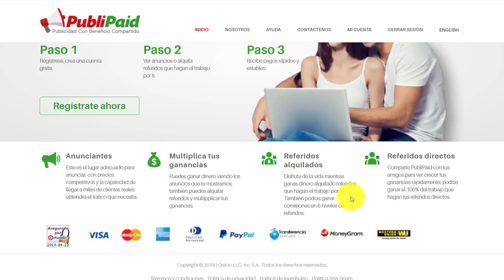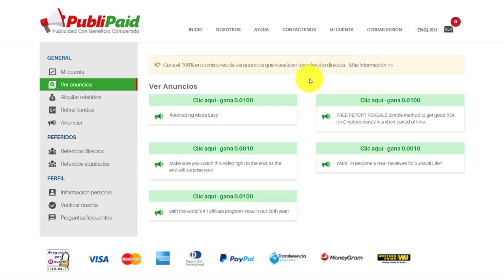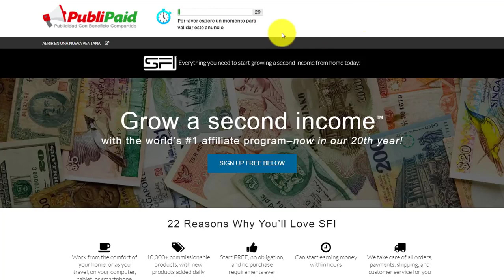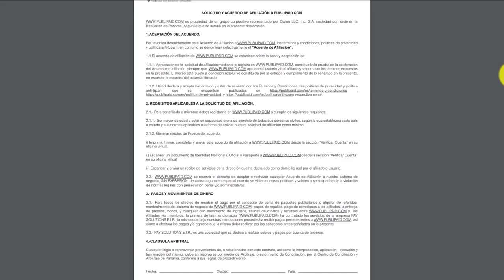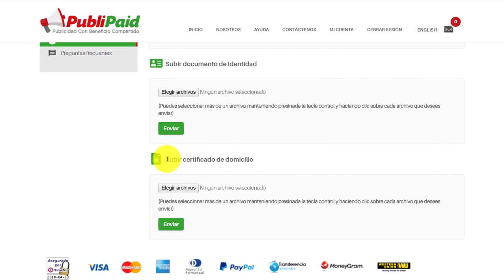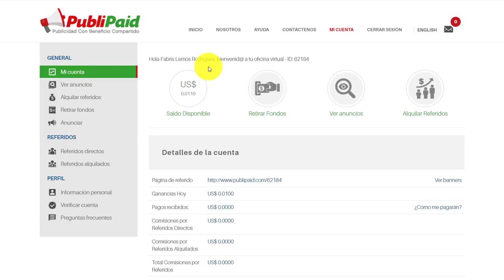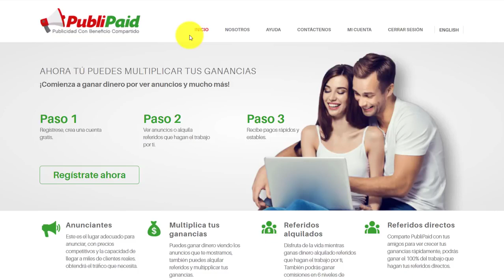Vean señores como ganar 2 dolares diarios sin inversión veamos lo fácil que es...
video como retirar su dinero ganado y subir documentos

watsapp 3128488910